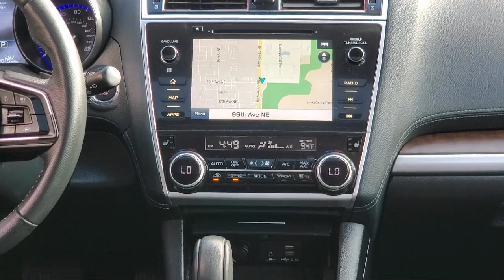2019 Subaru Outback 2.5i Limited Blaine Fridley Coon Rapids Anoka Andover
2019 Subaru Outback 2.5i Limited Stock Number: C1891 Vin:4S4BSANC9K3348338.

Bedrock Motors
9901 Central Avenue